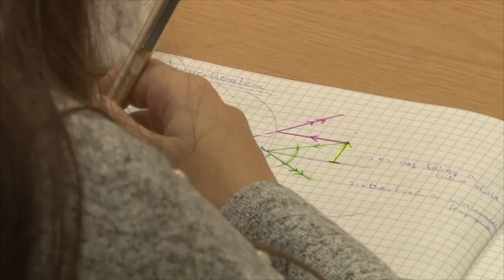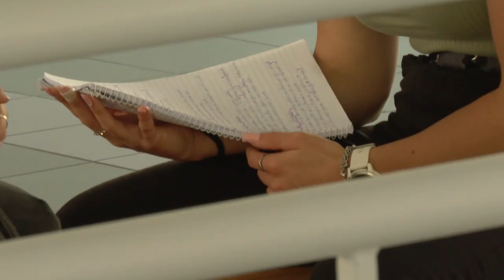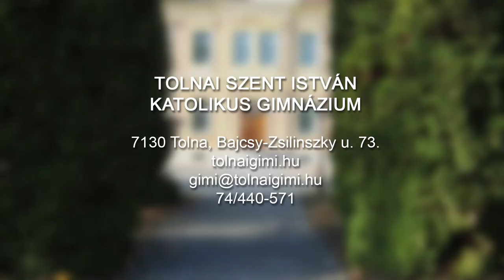Iskola kóstolgató – Tolnai Szent István Katolikus Gimnázium